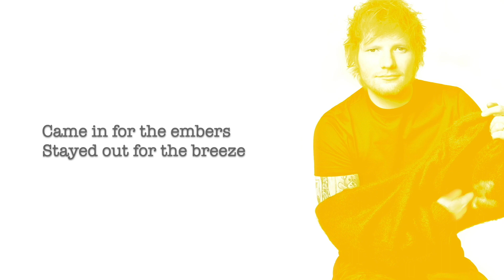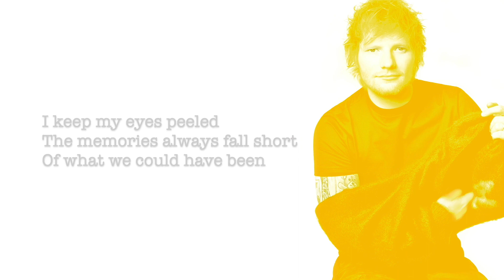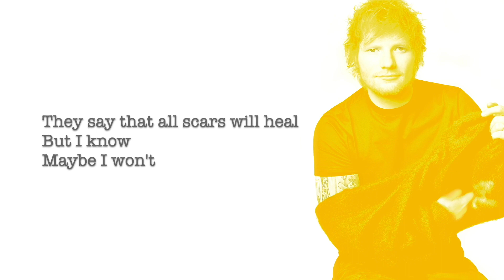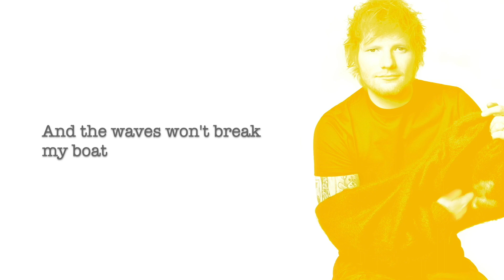Ed Sheeran - Boat (Stripped)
Ed Sheeran - - Subtract (Acoustic)
1. Eyes Closed (Acoustic)
2. Colourblind (Acoustic)
3. No Strings (Acoustic)
4. Borderline (Acoustic)
5. Wildflowers (Acoustic)
6. Life Goes On (Acoustic)
7. Salt Water (Acoustic)
8. Sycamore (Acoustic)
9. End Of Youth (Acoustic)
10. Spark (Acoustic)
11. Curtains (Acoustic)
12. Stoned (Acoustic)
13 Vega (Acoustic)
14. Toughest (Acoustic)
15. Dusty (Acoustic)
16. Boat (Acoustic)
17. Celestial (Acoustic)
18. Borderline (Acoustic Piano)
19. Curtains (Acoustic Piano)
20. Boat (Stripped)
21. Eyes Closed (Stripped)